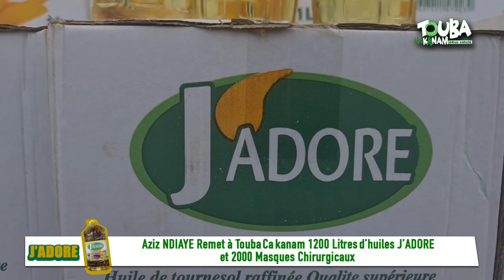Projet Assainissement de la Ville Sainte : Nouveau apport de Aziz Ndiaye à Touba Ca Kanam